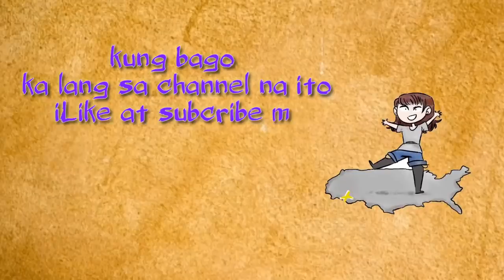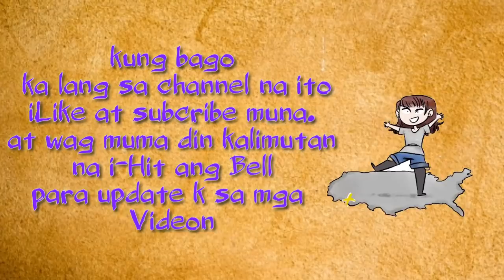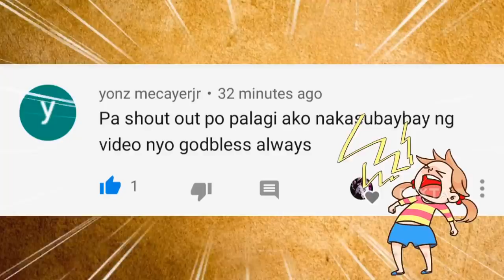Ang Buong Abilidad Ni Chrollo || Dark Continent Chapter 13 || Tagalog Version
Manga series DarkContinen Tagalog dubbed

Tara mga ka Hisoka subaybayan natin.

••°°••|| Dark Continent Full ||••°°••

CTTO : hunter x hunter manga .

Please support by buying the works of YOSHIRO TAGASHI

hunter x hunter ultimate name haha

Enjoy ur watching